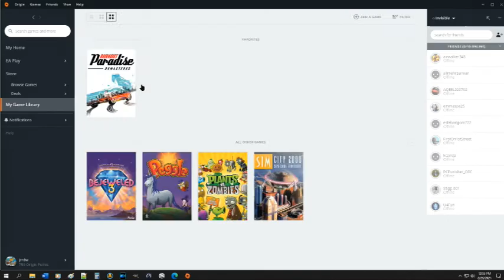Burnout Paradise Remastered Freeburn Challenges 8 29 2021 Bikes In A Car Room